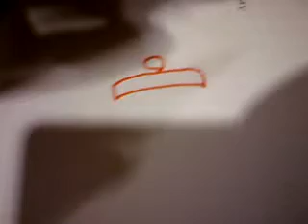How To Draw Old Master Q 老夫子